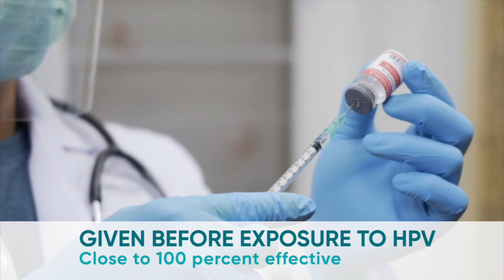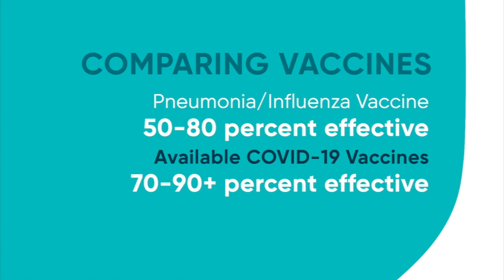Protection and Effectiveness of Vaccines with Jeffrey Weinstein, MD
Why should I get the COVID-19 vaccine if it's not 100% effective? Why are vaccinated people still getting COVID-19? Infectious Disease Expert Dr. Jeffrey Weinstein answers these questions and more.